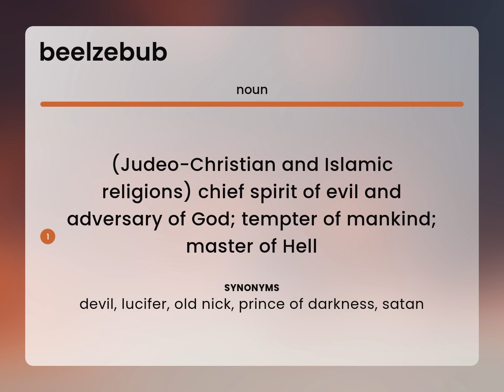Beelzebub — definition of BEELZEBUB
BEELZEBUB definition

Susan Miller (2023, May 9.) What is Beelzebub definition?